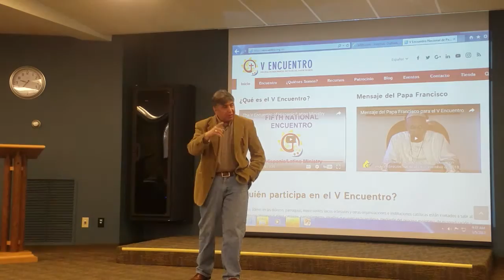Primera sesion VEncuentro 1/ Carlos Hernandez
x Daniel Gomez